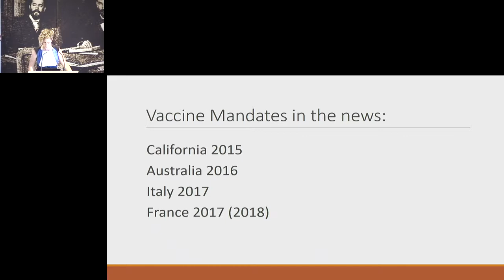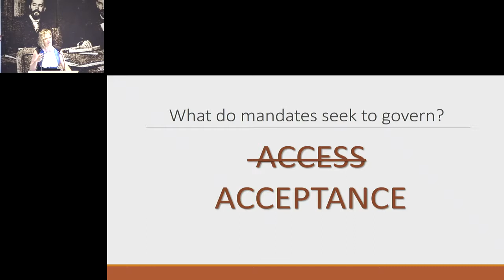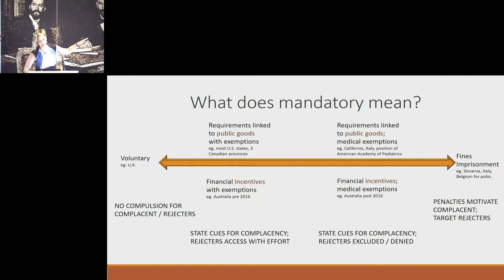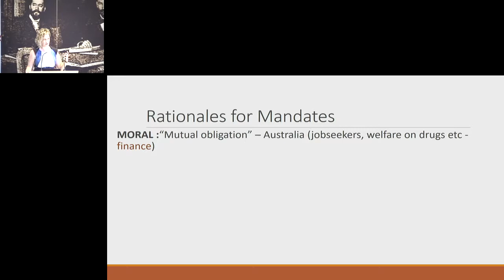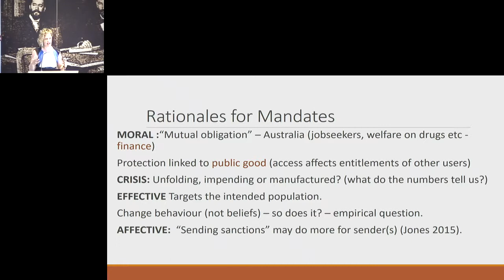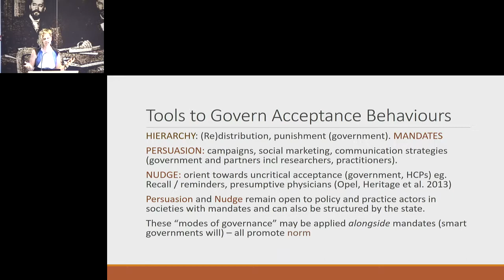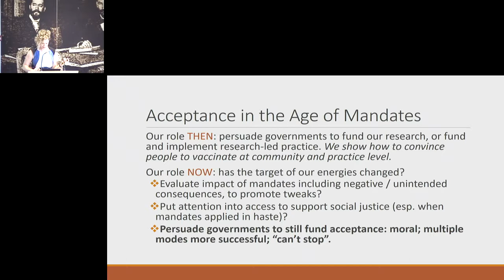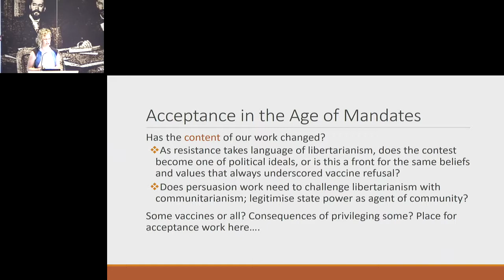Katie Attwell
Brief overview